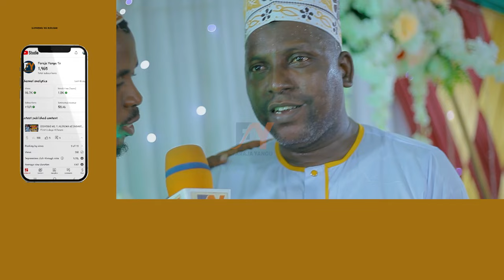AL MADRASAT SHABABI KUTOKA TABATA TANZANIA IFAHAMU VIZURI KUPITIA INTERVIEW HII, FULL INTERVIEW